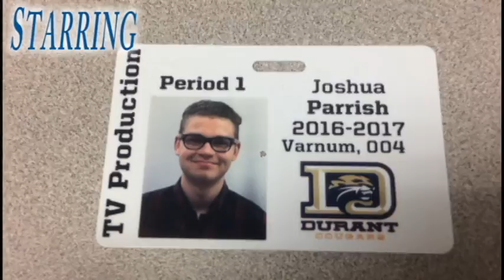Durant X-Files Ep 1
The mystery of broken leg guy.

Yes this is bad on purpose.

song- X- Files theme